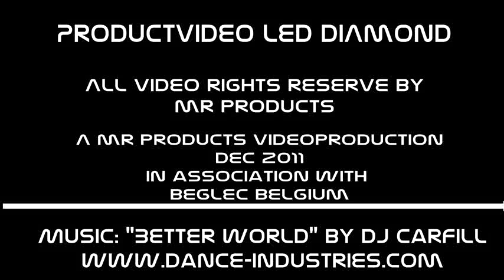LED Diamond - JB Systems Light